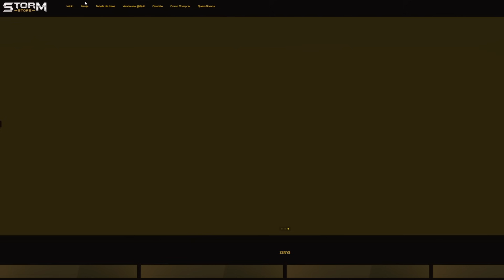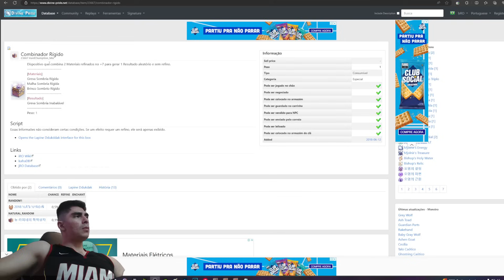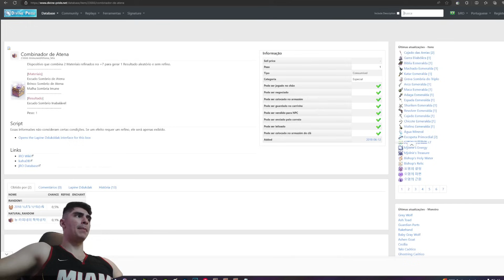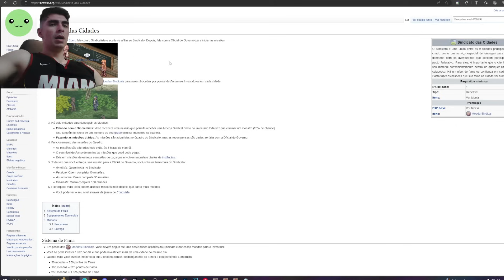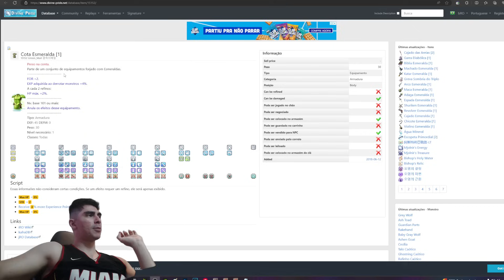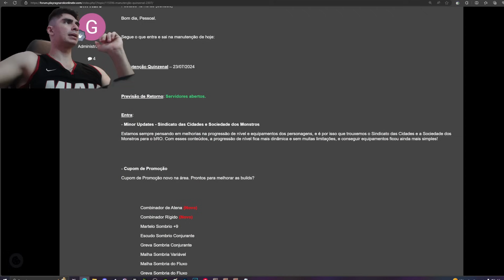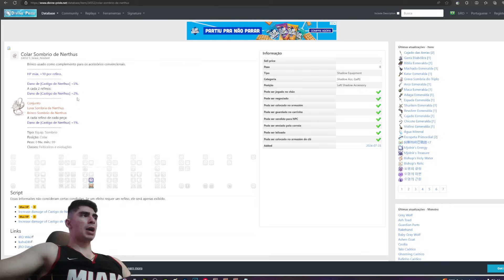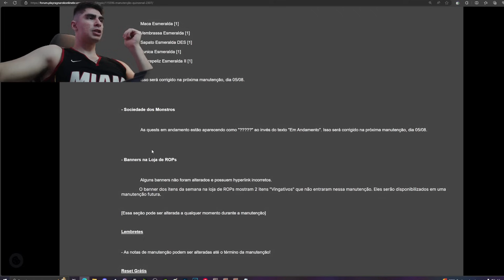Ragnarok Online: bRO@Thor-att 23/07/24 Sistemas novos, Nova kachua boa? cupom méh + review da att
vídeo ou abrir live, ou oque eu ando aprontando por aqui!

Pra você, é fácil ou difícil chegar no nível 99?
Curtiu a nova kachua?
Comenta aqui embaixo sua opinião!
para cada novo inscrito, o canal ajudará um aprendiz noob a upar, obrigado! s2 s2